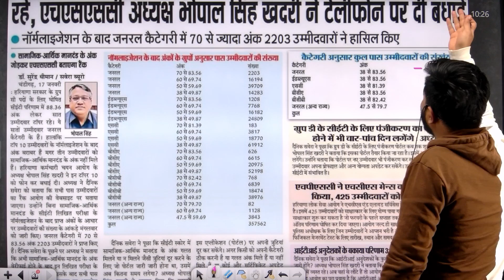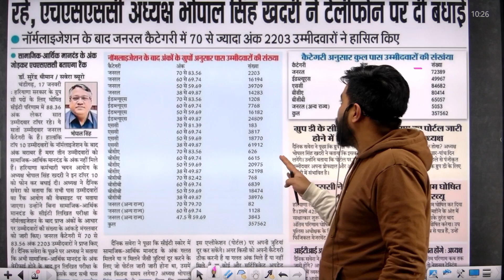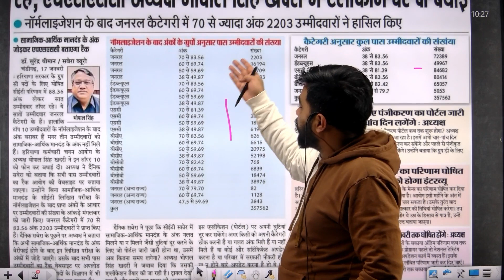☎️ HSSC CET Score card ? HSSC CET New Update CET Qualify | HSSC CET 2023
📜Topics in This Video:

HSSC CET
New Update CET Qualify